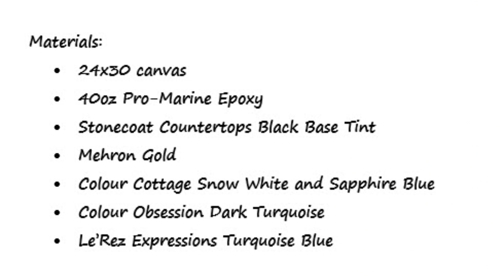Epoxy Resin Abstract Swipe Painting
Epoxy Resin Swipe Painting using Pro-Marine Supplies Epoxy, Stonecoat Countertops black base tint, Snow White and Sapphire Blue from The Colour Cottage, Turquoise Blue from Le'Rez Expressions, Dark Turquoise from Color Obsession and Mehron Gold.

Donations are not required by always appreciated and help keep my channel running.

Envirotex Lite Epoxy Resin (Also available at Michaels)

Hygge Life Pigments

Pearl Ex Powders (Also available at Michaels)

Castin’ Craft White Pigment

Tools
Small Bathroom Cups

Kitchen Torch

Heat Gun

16 oz mixing cups

Small popsicle sticks

Large craft sticks

Cake snakes

Heat gun nozzles

I am a participant in the Amazon Services LLC Associates Program, an affiliate advertising program designed to provide a means for us to earn fees by linking to Amazon.com and affiliated sites.